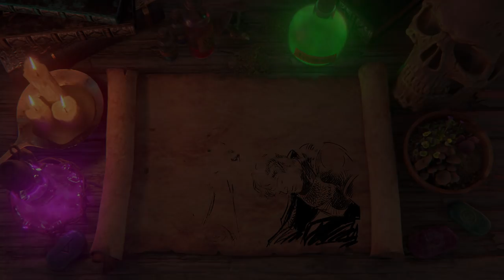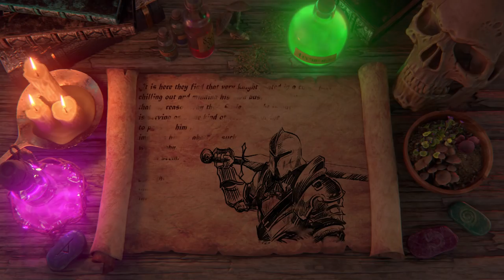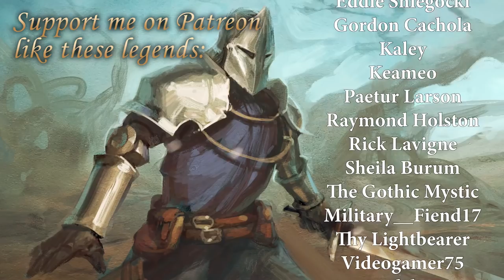The Sable Knight [Le Morte d'Arthur] (Arthurian Legend Explained)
Don't get on his bad side...